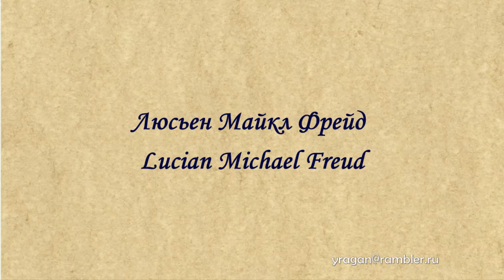Люсьен Майкл Фрейд Lucian Michael Freud биография работы